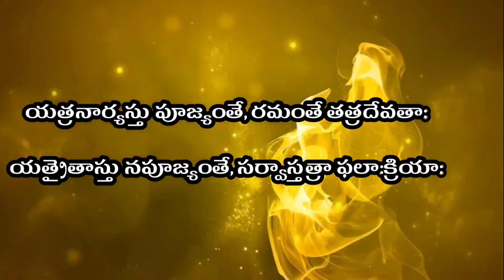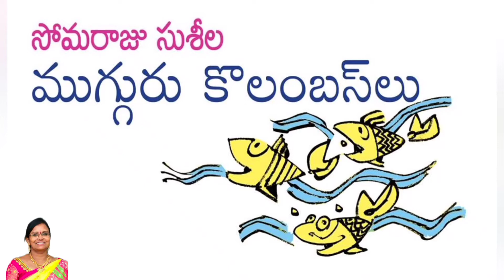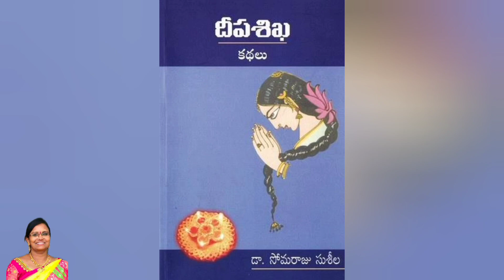SI.NO-61.జూలూరిశైలజ#డా' సోమరాజు సుశీల గారుSomarajususeela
డా' సోమరాజు సుశీల గారు
Women'sDay competition